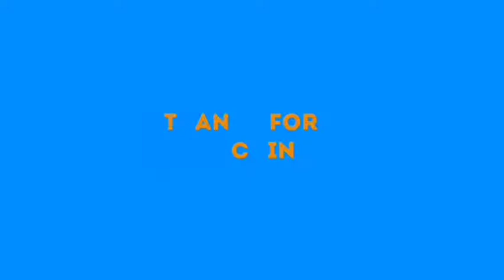MUST WATCH: Ç0|D W-@-R BETWEEN THE PRESIDENCY AND ONDO STATE GOVERNMENT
youtube tools youtube tool bar youtube marketing best youtube extension youtube extension more views youtube audience development youtube seo how to get more views get more views video optimization tag suggestion gain subscribers get more subscribers gain subscribers get more likes gain more likes